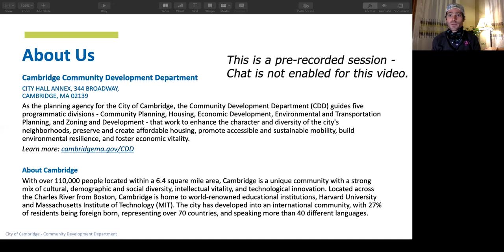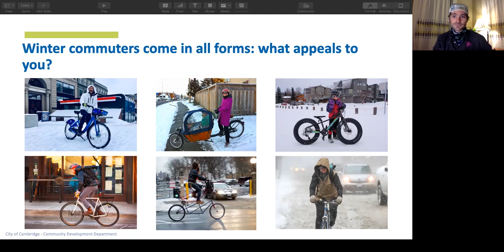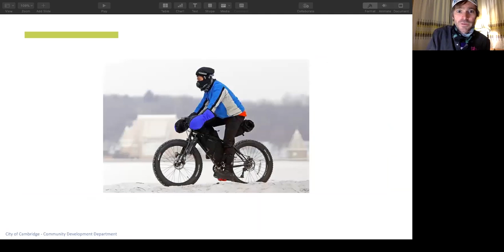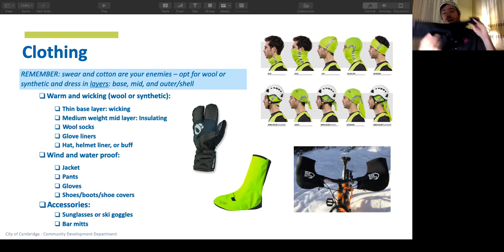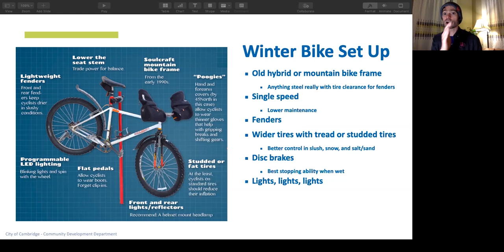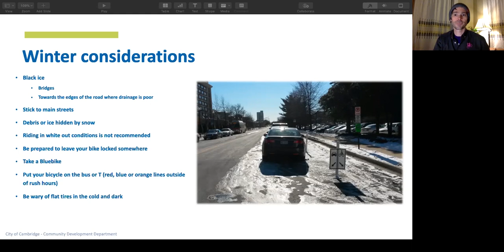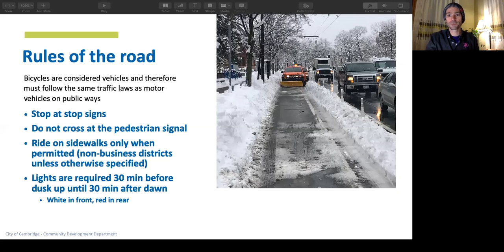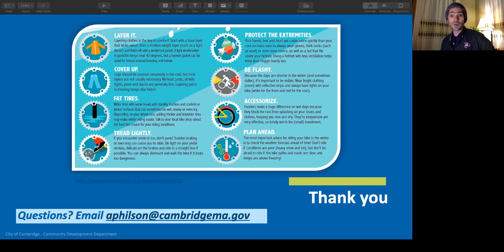Winter Biking Basics Workshop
Join us for a workshop on all things winter biking: from gear and how to winterize your bicycle to riding considerations and techniques for inclement weather conditions. This workshop will be interactive, so feel free to come with questions and/or your favorite winter biking gear!